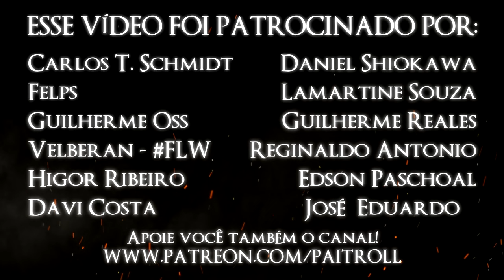SOFRENDO NUM LOOP INFINITO! - SUPER MARIO 664 #09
SEJA MEU PATRONO! ~

LEIA A DESCRIÇÃO OU VAI SOFRER NUM LOOP SEM FIM!

ENVIE TODAS AS SUAS DELÍCIAS PARA:
Caixa Postal 89
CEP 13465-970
Americana - SP

E a hora tão esperada por todos finalmente chegou.. enfrentar o temido bowser e apanhar até dizer CHEGA! Será que conseguirei a estrela e a chave que estou lutando pra ter faz tanto tempo? Será que conseguirei fazer o Bowser voar pelos ares? Será que Homens Estão Ligeiramente Prestativos? Que o PODER DOS XALABAIAS esteja comigo!

Não esqueça de avaliar o vídeo no final, sua opinião é sempre muito importante! (e também porque deu MUITO TRABALHO editar essa merda husaHUHUA)